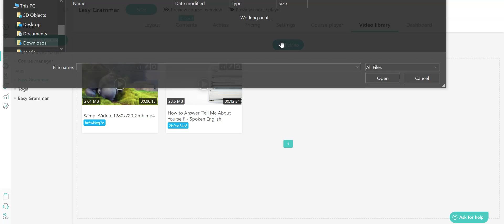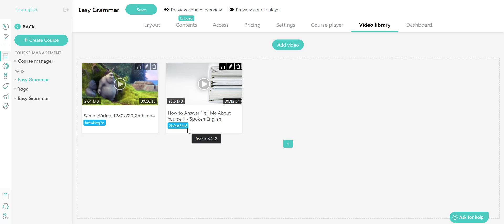How to upload videos in your Online Course Video Library with LearnWorlds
Learn how to create your first online course in just 5 days at this fast-track workshop

Our expert-led process will turn you into a Course Creator Pro, ready to launch your powerful online course right away:

✔️ 18 Powerful Course Outlines
View best practice examples of courses and course outlines to get inspired.

✔️ Step-by-Step Instructions
Get started creating your first course with a method that's worked for thousands of others!

✔️ The Essential WorkBook
Access a super useful workbook to create your online course on track and on time.

In this video, our colleague Eliza will show you how to how to upload videos in your Online Course Video Library with LearnWorlds.